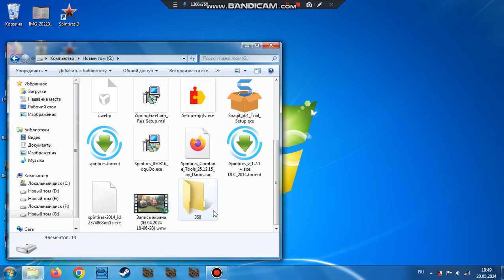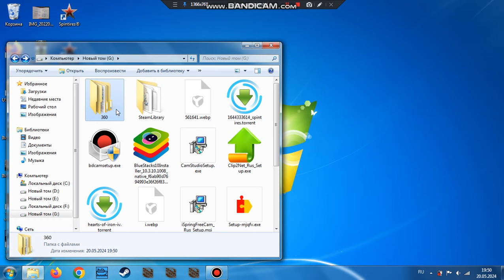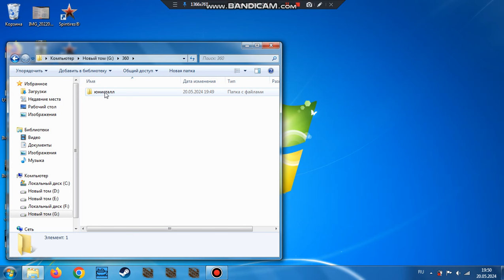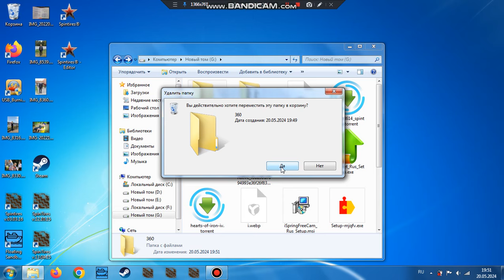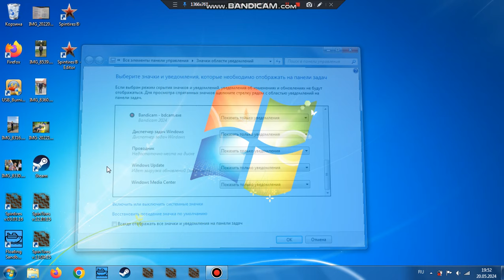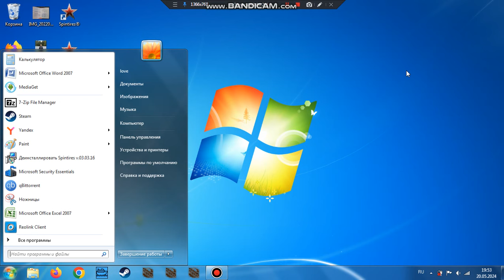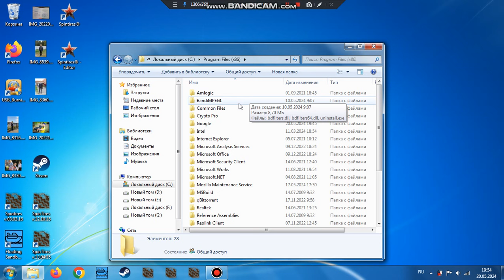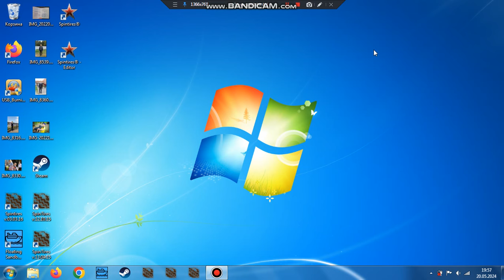Как удалить антивирус - вирус 360 Total Security с компа на виндовс 7.